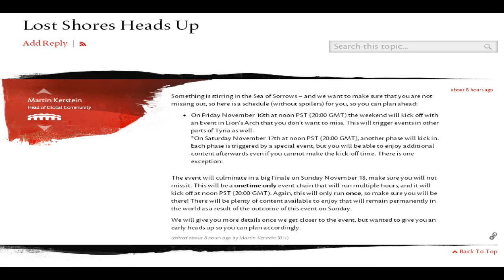My Reaction To The Lost Shores Event Schedule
Yep, I'll be missing it because I'll be in the middle of the country for an early Thanksgiving. Cursed family obligations.

Edit: LOL 100th video.